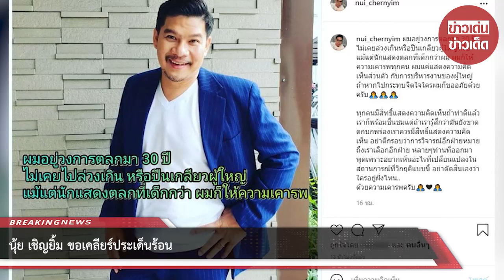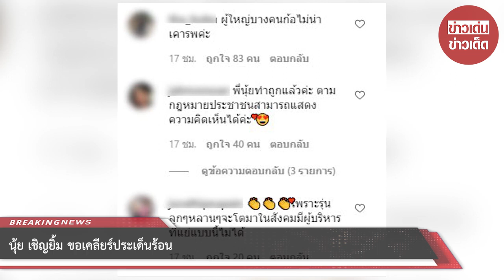นุ้ย เชิญยิ้ม ขอเคลียร์ประเด็นร้อน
ขอบคุณที่มา :
ขอขอบคุณข้อมูลจาก: